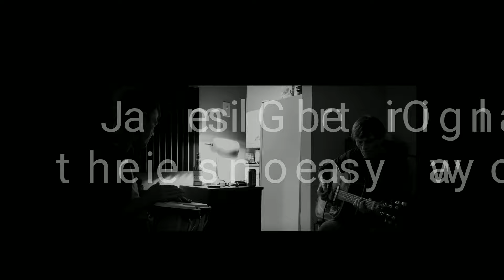James Gilbert, original music...house jamming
The lyrics matter...lol